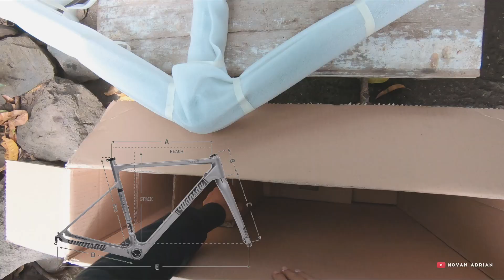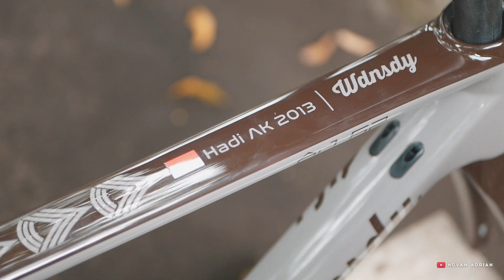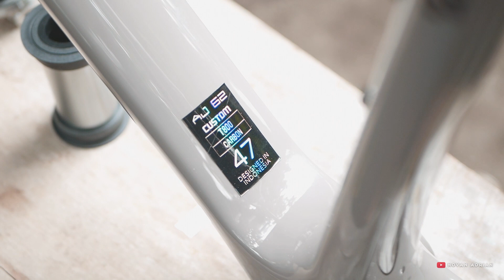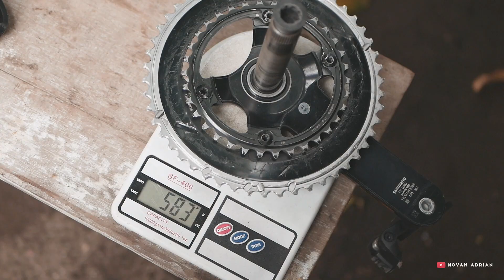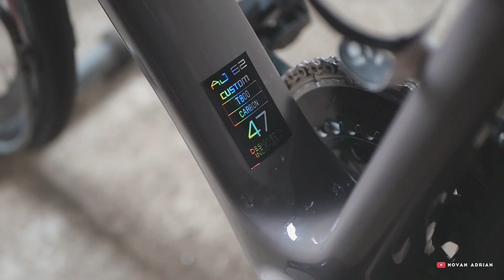BOBOT FRAME KARBON WDNSDY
Credits
Music
Songs by

Producer - Novan Adrian